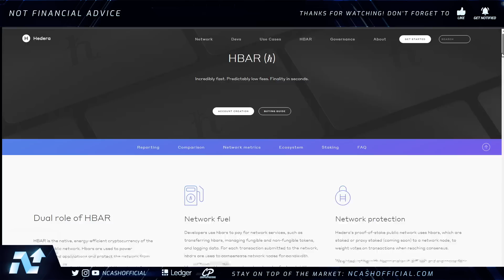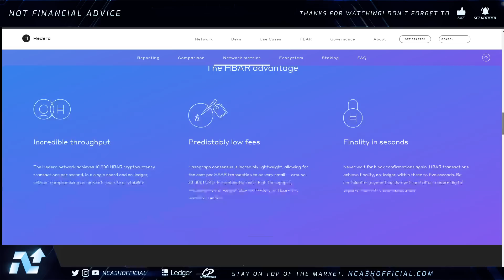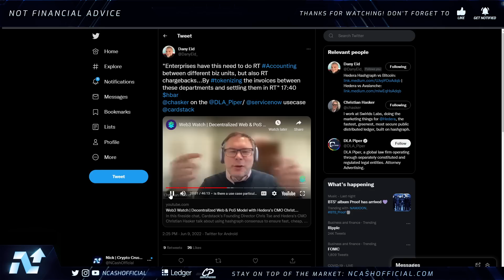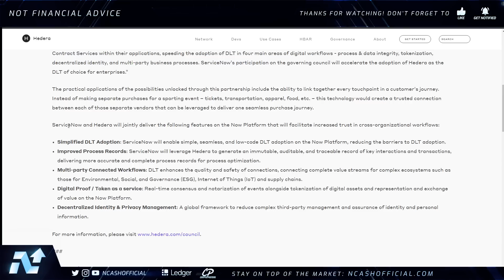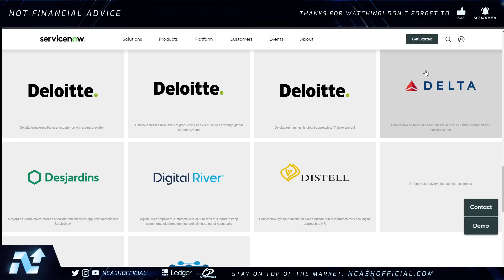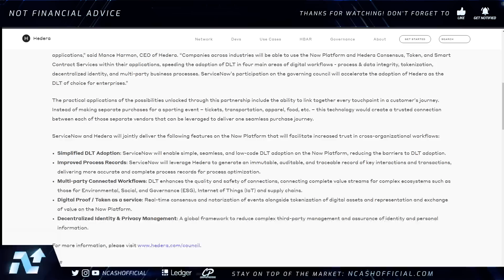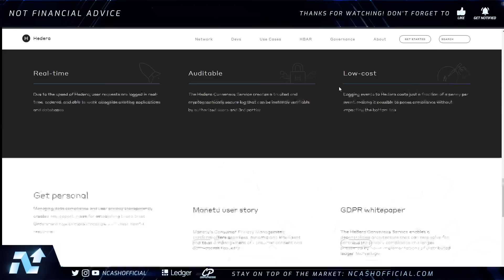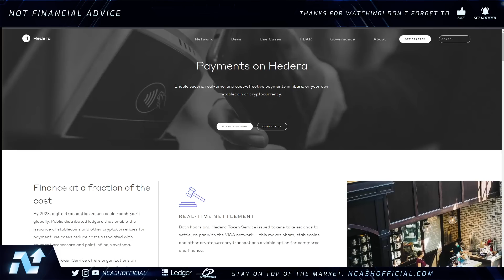HEDERA HBAR 10,000+ COMPANIES FROM ONE USE CASE🚀PAY ATTENTION TO THIS ONE💥HEDERA HASHGRAPH NEWS